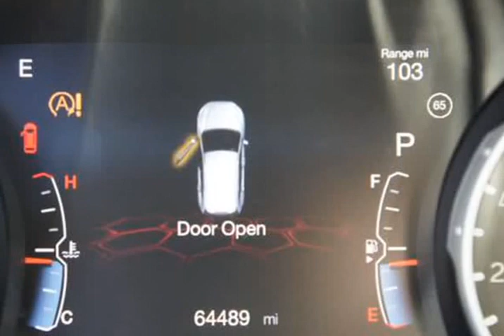2021 Jeep Compass Limited Sport Utility 4D (Haltom City, Texas)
Castaneda Motorz
4249 Denton Hwy
Haltom City